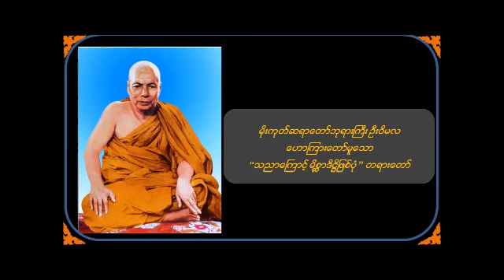သညာကြောင့် မိစ္ဆာဒိဋ္ဌိဖြစ်ပုံတရားတော်~ မိုးကုတ်ဆရာတော်ဦးဝိမလ